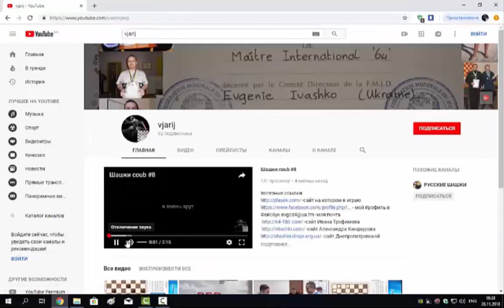Шашки 64 интересный дебют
полезные ссылки:
-сайт для игры в шашки